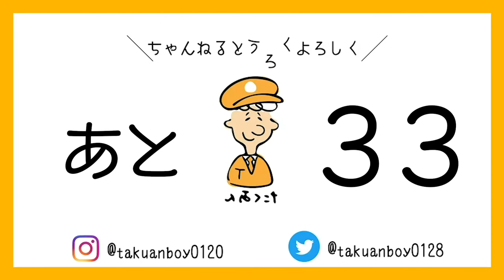【メンズメイク】100日後韓流イケメンになれるのか?【67日目】